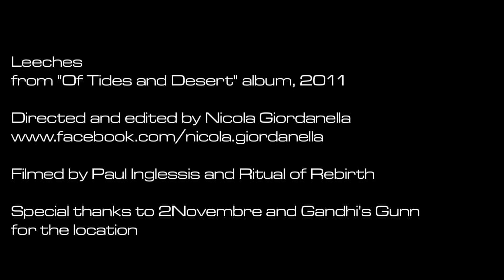RITUAL OF REBIRTH - LEECHES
Leeches official video, 2012

Filmed by Paul Inglessis and Ritual of Rebirth

Special thanks to 2Novembre and Gandhi's Gunn for the location.

JOIN THE RITUAL